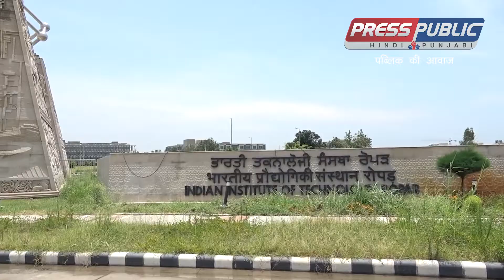ਡਾ. ਐਸ.ਪੀ. ਸਿੰਘ ਓਬਰਾਏ ਵੱਲੋਂ ਆਈ.ਆਈ.ਟੀ. ਨੂੰ 2 ਲੱਖ 50 ਰੁਪਏ ਦਾ ਚੈੱਕ ਭੇਂਟ || Press Public News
ਸਰਬੱਤ ਦਾ ਭਲਾ ਚੈਰੀਟੇਬਲ ਟਰੱਸਟ ਦੇ ਮੁੱਖੀ ਡਾ. ਐਸ.ਪੀ. ਸਿੰਘ ਓਬਰਾਏ ਵੱਲੋਂ ਆਈ.ਆਈ.ਟੀ. ਨੂੰ 2 ਲੱਖ 50 ਰੁਪਏ ਦਾ ਚੈੱਕ ਭੇਂਟ

ਆਈ.ਆਈ.ਟੀ. ਰੋਪੜ ਦੇ ਡਾਇਰੈਕਟਰ ਪੋ੍ਰਫੈਸਰ ਰਾਜੀਵ ਅਹੂਜਾ ਨੂੰ ਭੇਂਟ ਕੀਤਾ ਗਿਆ ਚੈੱਕ

ਪ੍ਰੋਫੈਸਰ ਰਾਜੀਵ ਅਹੂਜਾ ਵੱਲੋਂ ਡਾ. ਐਸ.ਪੀ. ਸਿੰਘ ਓਬਰਾਏ ਦਾ ਇਸ ਨਿਰਵਿਘਨ ਸੇਵਾ ਲਈ ਤਹਿ ਦਿੱਲੋਂ ਧੰਨਵਾਦ

 ਹਰ ਔਖੀ ਘੜੀ ਵੇਲੇ ਸਮਾਜ ਸੇਵਾ ਦੇ ਵੱਖ-ਵੱਖ ਖੇਤਰਾਂ 'ਚ ਸਭ ਤੋਂ ਅੱਗੇ ਹੋ ਕੇ ਮਸਾਲੀ ਸੇਵਾ ਕਾਰਜ ਨਿਭਾਉਣ ਵਾਲੇ ਦੁਬਈ ਦੇ ਉੱਘੇ ਕਾਰੋਬਾਰੀ ਅਤੇ ਸਰਬੱਤ ਦਾ ਭਲਾ ਚੈਰੀਟੇਬਲ ਟਰੱਸਟ ਦੇ ਮੁਖੀ ਡਾ. ਐੱਸ.ਪੀ. ਸਿੰਘ ਓਬਰਾਏ ਨੇ ਇੱਕ ਵਾਰ ਮੁੜ ਇਸ ਔਖੀ ਘੜੀ ਵੇਲੇ ਆਈ.ਆਈ.ਟੀ. ਕਾਲਜ ਰੋਪੜ ਦੇ ਵਿਿਦਆਰਥੀਆਂ, ਪ੍ਰੋਫੈਸਰਾਂ ਨੂੰ ਉਤਸ਼ਾਹਿਤ ਕਰਨ ਲਈ ਅਤੇ ਸਮਾਜ ਭਲਾਈ ਦੇ ਕੰਮਾਂ ਵਿੱਚ ਮੋਹਰੀ ਹੋ ਕੇ ਪਿੱਛਲੇ ਸਾਲ ਦੀ ਤਰ੍ਹਾਂ ਇਸ ਸਾਲ ਵੀ ਆਪਣਾ ਵੱਡਮੁਲਾ ਯੋਗਦਾਨ ਪਾਇਆ ਹੈ। ਇਸੇ ਤਹਿਤ, ਡਾ. ਐੱਸ.ਪੀ. ਸਿੰਘ ਓਬਰਾਏ ਦੀ ਸਰਪ੍ਰਸਤੀ ਹੇਠਲੇ ਸਰਬੱਤ ਦਾ ਭੱਲਾ ਚੈਰੀਟੇਬਲ ਟਰੱਸਟ  ਦੇ  ਡਾਇਰੈਕਟਰ ਡਾ. ਆਰ.ਐਸ. ਅਟਵਾਲ ਅਤੇ ਰੋਪੜ ਇਕਾਈ ਦੇ ਪ੍ਰਧਾਨ ਜੇ .ਕੇ .ਜੱਗੀ  ਨੇ ਅੱਜ ਆਈ.ਆਈ.ਟੀ. ਰੋਪੜ ਦੇ ਡਾਇਰੈਕਟਰ ਪੋ੍ਰਫੈਸਰ ਰਾਜੀਵ ਅਹੂਜਾ ਨੂੰ 2 ਲੱਖ 50 ਹਜ਼ਾਰ ਰੁਪਏ ਦਾ ਚੈੱਕ 2021 ਸੈਸ਼ਨ ਲਈ ਭੇਂਟ ਕੀਤਾ।

ਸਾਲ 2020 ‘ਚ ਵੀ ਵਿਿਦਆਰਥੀਆਂ ਨੂੰ ਸੰਨੀ ਓਬਰਾਏ ਬੈਸਟ ਐਮ.ਟੈਕ. ਥੀਸਿਸ ਐਵਾਰਡ ਇੱਕ ਲੱਖ ਰੁਪਏ, ਪ੍ਰੋਫੈਸਰਜ਼ ਲਈ ਸੰਨੀ ਓਬਰਾਏ ਬੈਸਟ ਟੀਚਰ ਐਵਾਰਡ ਇੱਕ ਲੱਖ ਰੁਪਏ ਅਤੇ ਸੰਨੀ ਓਬਰਾਏ ਸਟੂਡੈਂਟਸ ਲੀਡਰਸ਼ਿਪ ਐਵਾਰਡ ਸਮਾਜ ਸੇਵਾ ਜਾਂ ਸਰੀਰਕ ਤੌਰ 'ਤੇ ਅਪਾਹਜ ਵਿਿਦਆਰਥੀਆਂ ਦੀ ਸਹਾਇਤਾ ਲਈ 50 ਹਜ਼ਾਰ ਰੁਪਏ ਦਿੱਤੇ ਗਏ ਸਨ।

ਸਰਬੱਤ ਦਾ ਭੱਲਾ ਚੈਰੀਟੇਬਲ ਟਰੱਸਟ ਵੱਲੋਂ ਇਹ ਐਵਾਰਡ ਲਗਾਤਾਰ ਹੀ ਜਾਰੀ ਰਹਿਣਗੇ ਤਾਂ ਕਿ ਵਿਿਦਆਰਥੀ, ਅਧਿਆਪਕ ਅਤੇ ਪੋ੍ਰਫੈਸਰ ਆਪਣੀ ਹੋਰ ਲਗਨ ਤੇ ਮਿਹਨਤ ਨਾਲ ਆਪਣਾ, ਆਪਣੇ ਸੂਬੇ ਦਾ ਅਤੇ ਦੇਸ਼ ਦਾ ਨਾਮ ਰੌਸ਼ਨ ਕਰ ਸਕਣ।

ਇਸ ਮੌਕੇ,  ਹਰਜਿੰਦਰ ਸਿੰਘ ਚੀਮਾ ਸੈਨੇਟ ਮੈਂਬਰ ਬੋਰਡ ਆਈ.ਆਈ.ਟੀ. ਰੋਪੜ, ਪ੍ਰੋਫੈਸਰ ਸੀ. ਰੈਡੀ ਇੰਟਰਨੈਸ਼ਨਲ ਰਿਲੇਸ਼ਨਸ਼ਿੱਪ ਸੀ.ਐਲ.ਏ., ਡਾ. ਆਰ.ਐਸ. ਪਰਮਾਰ ਸੀ.ਐਲ.ਏ. ਕਨਵੀਨਰ., ਇੰਦਰਪਾਲ ਸਿੰਘ ਚੱਢਾ ਜਨਰਲ ਸਕੱਤਰ ਸੀ.ਐਲ.ਏ., ਡਾ. ਭੁੱਲਰ ਆਦਿ ਹਾਜ਼ਿਰ ਸਨ। ਇਸ ਮੌਕੇ, ਪ੍ਰੋਫੈਸਰ ਰਾਜੀਵ ਅਹੂਜਾ ਡਾਇਰੈਕਟਰ ਆਈ.ਆਈ.ਟੀ. ਰੋਪੜ ਵੱਲੋਂ ਡਾ. ਐਸ.ਪੀ. ਸਿੰਘ ਓਬਰਾਏ ਦਾ ਇਸ ਨਿਰਵਿਘਨ ਸੇਵਾ ਲਈ ਤਹਿ ਦਿੱਲੋਂ ਧੰਨਵਾਦ ਕੀਤਾ।
,sarbat da bhalla trust chairman dr sp singh oberoi video,